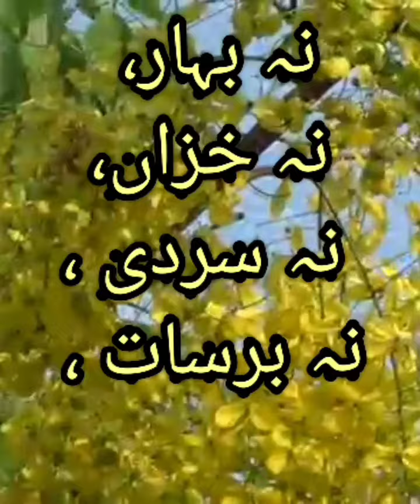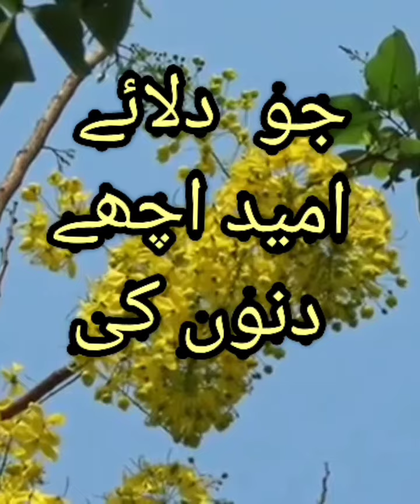Amultas ka Phool (Flower of Hope).